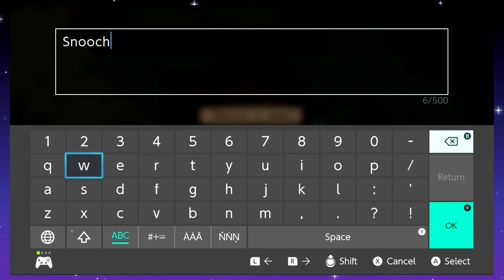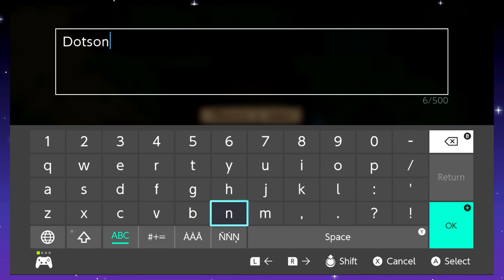The Wizard in the Tower - Stardew Valley Let's Play Part 6 || MISTERRED PLAYS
In our triumphant return to Stardew Valley, Clever Girl and MisterRed finally get to visit the Wizard who lives on the outskirts of town, M. Rasmodius, Wizard. With his help, we can finally begin dropping stuff off at the Community Center, MisterRed's favorite part of the game. Also, we get a dog!

This is, of course, Stardew Valley, a 16-bit (I think) farming simulator that is extremely popular. We played on the Nintendo Switch, another super popular thing. We had a lot of fun doing it, because Stardew Valley is a super fun, super interesting game, and also we love each other, so it's a good time. Anyway, watch Stardew Valley. I think there's something to the idea that using the name of the game a lot of times in the description is good for the SEO on YouTube, so I'm going to try to do that. Stardew Valley is good. I like to play Stardew Valley because Stardew Valley makes me happy. When I am not playing Stardew Valley, I am sad, and wish that I was, instead playing Stardew Valley. I want to play Stardew Valley on a train, I want to play Stardew Valley on a plane. I like Stardew Valley because it is a good, fun game called Stardew Valley, and Stardew Valley is a goodfun game. Stardew Valley.

MisterRed Plays